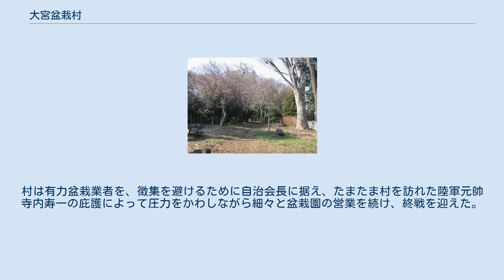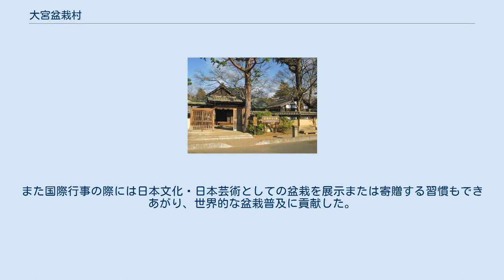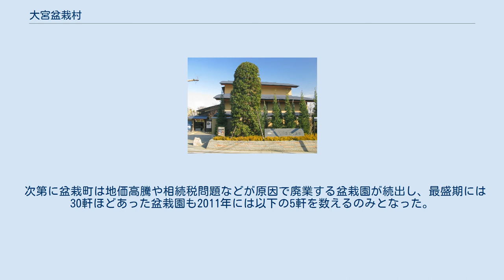大宮盆栽村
盆栽村のかえで通り（2012年2月） 大宮盆栽村（おおみやぼんさいむら）は、埼玉県さいたま市北区盆栽町（ぼんさいちょう）にある、盆栽業者が集団移住して形成された地区。
単に盆栽村と表記されることもある。
 さいたま市北区南部の盆栽町に位置する。
盆栽業者と盆栽愛好家が集まる村を目指して作られた経緯があり、現在も数件の盆栽園が残る。
1923年（大正12年）の関東大震災で被災した東京小石川周辺の盆栽業者が当時通称「源太郎山」と呼ばれていたこの地に移住して形成された地区である。
盆栽業者たちは東京の壊滅を機に、煤煙などで汚染された都心を離れて、盆栽栽培に適した広く、清涼な水・空気のある土地に移ることにした。
目をつけたのが関東ローム層の良質な赤土に恵まれた、草深い武蔵野の山林地帯であった北足立郡大宮町・大砂土村の町村境付近（現在のさいたま市北区盆栽町の南東部）であり、土地一帯を購入して、東京の先進都市を参考に街づくりをはじめた。
 近い将来、自動車が普及することを考えて、当時の住宅地としては過剰に広い区画道路を碁盤の目に整備した。
道の両側にはさくら、もみじ、かえで、けやきなどの木々が植えられた。
また業者と愛好家のための街づくりを趣旨として、移住者に対して、盆栽を十鉢以上保有（たてまえ）、平屋に限る、生垣にする、門戸は開け放つ、などの条件をつけた。
当時、何もない場所に民間人が一から町を作り上げた点で、非常に珍しい存在であった。
 1925年（大正14年）ごろ、東京から初めの数件が移り住んで盆栽育成に努力すると、地元の業者や愛好者も刺激されて移り住むようになり、1928年（昭和3年）には盆栽村組合が結成され、以下のような住民協約が結ばれた。
 ここに居住する人は、盆栽を10 鉢以上をもつこと 門戸を開放し、いつでも、誰でも見られるようにしておくこと 他人を見下ろし、日陰を作るような二階家は作らないこと ブロック塀を作らず、家の囲いはすべて生け垣にすること 1929年（昭和4年）の総武鉄道開業で大宮公園駅至近となり、開村後20年足らずで盆栽村と周辺あわせて30軒もの盆栽園が開かれた。
 1940年（昭和15年）11月の町村合併に伴う旧大宮市成立後、17年後の1957年（昭和32年）には、それまで大宮・土手宿・土呂・西本郷に分かれていた盆栽村一帯をこれらの地域から分離して、全国的にも例がない「盆栽町（ぼんさいちょう）」とし、以後正式な住居表示として使用されている。
 1940年代に第二次世界大戦が勃発すると、戦時統制の下、盆栽は贅沢品とされて軍や周辺町村から嫌われて圧力がかかり、また村内の若い業者や愛好家の兵役・徴集によって廃業が相次いだ。
村は有力盆栽業者を、徴集を避けるために自治会長に据え、たまたま村を訪れた陸軍元帥寺内寿一の庇護によって圧力をかわしながら細々と盆栽園の営業を続け、終戦を迎えた。
 戦後にも、沿道の樹木が燃料として伐採されるなど冷遇されたが、アメリカ軍の爆撃調査団が大宮を訪れた際に村に立ち寄り、盆栽の芸術性を高く評価してアメリカに紹介すると、海外から注目されて外国人が訪れるようになった。
また戦後復興とともに盆栽愛好家が再び増加し、経済成長によって観光客の来村も増え、活気を取り戻した。
また国際行事の際には日本文化・日本芸術としての盆栽を展示または寄贈する習慣もできあがり、世界的な盆栽普及に貢献した。
 1965年（昭和40年）に日本盆栽協会が発足した際、村内の道路には植えられた樹木ごとに「さくら通り」「やなぎ通り」「かえで通り」「けやき通り」「もみじ通り」「しで通り」の名前がつけられた。
 2008年（平成20年）には「大宮の盆栽」がさいたま市の伝統産業に指定された。
 次第に盆栽町は地価高騰や相続税問題などが原因で廃業する盆栽園が続出し、最盛期には30軒ほどあった盆栽園も2011年には以下の5軒を数えるのみとなった。
 1984年（昭和59年）より毎年5月3日から5日まで「大宮大盆栽まつり」が開催されている。